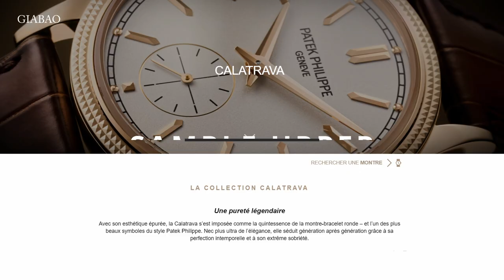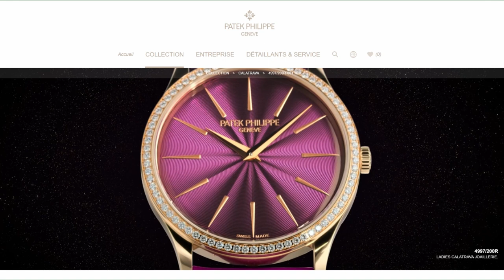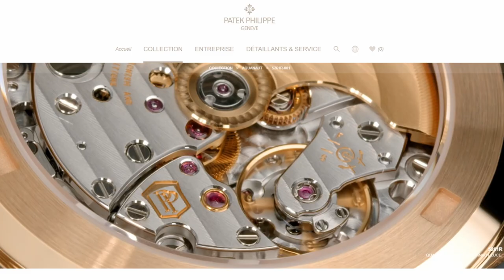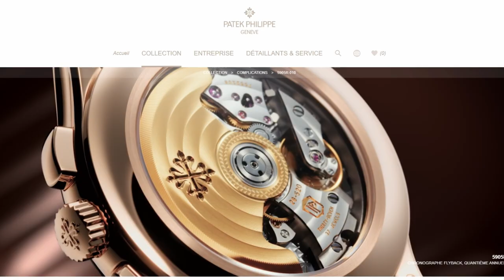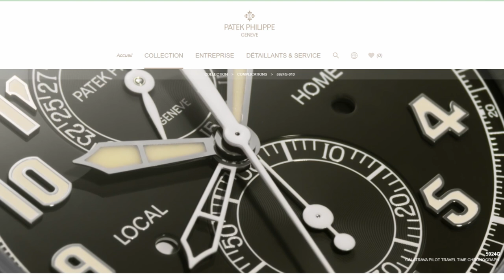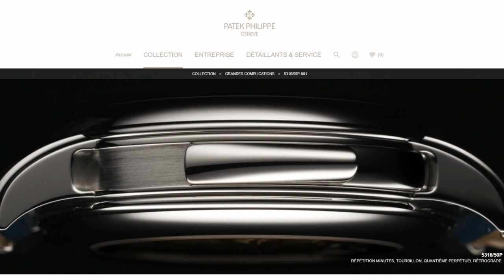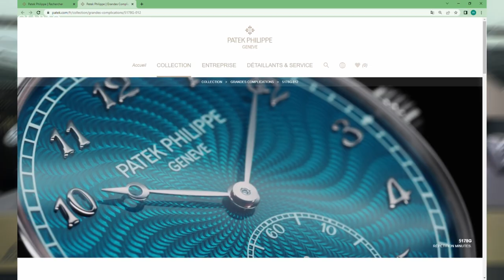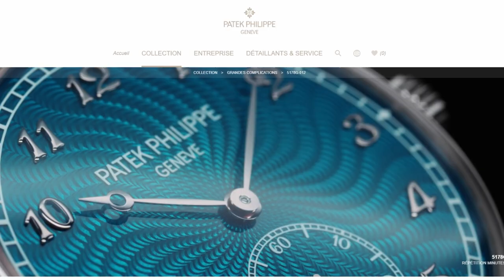Triển lãm Patek Philippe tại Watches & Wonders 2023 (Phần II)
Các mẫu đồng hồ mới ra của Patek Philippe luôn là một trong những sản phẩm được mong đợi nhất. Và Gia Bảo đã tổng hợp ngay trong bài viết này. Thật ấn tượng, Patek đã cho ra mắt 17 mẫu trong khuôn khổ sự kiện Watches and Wonders 2023, từ thể thao đến sang trọng, và không thể nào bỏ qua những cỗ máy đếm thời gian cực kỳ phức tạp.

Hệ thống showroom:
- 71 Quang Trung, Hai Bà Trưng, Hà Nội
- 55 Đống Đa, Hải Châu, Đà Nẵng
- 164 Trần Hưng Đạo, Quận 1, TP Hồ Chí Minh